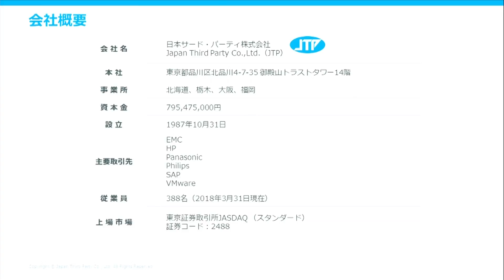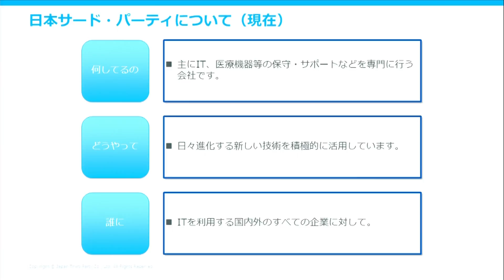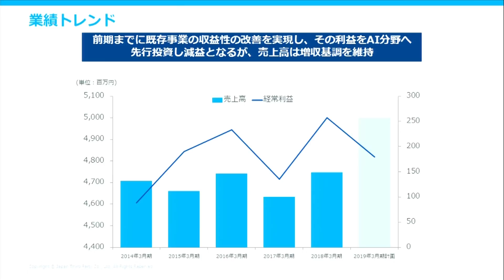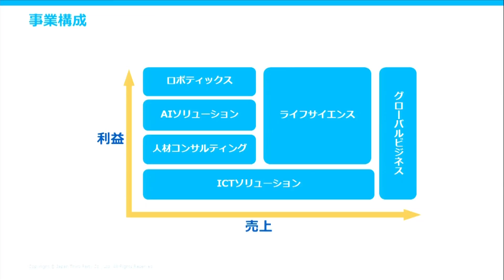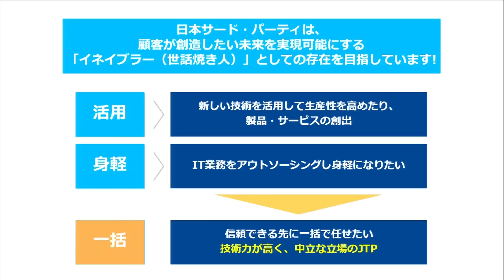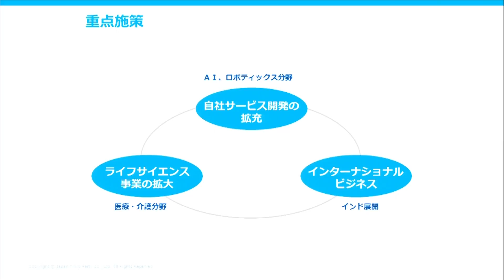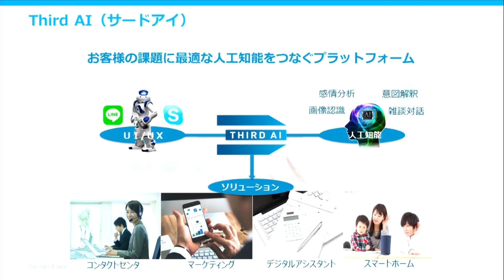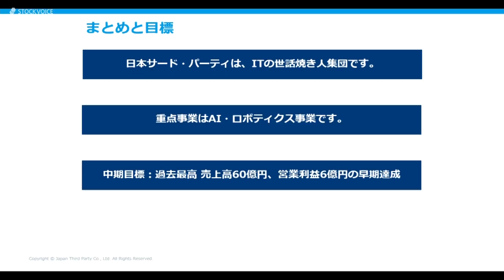日本サード・パーティ［2488］JASDAQ IR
出演：日本サード・パーティ [2488] 代表取締役社長 森 豊さん